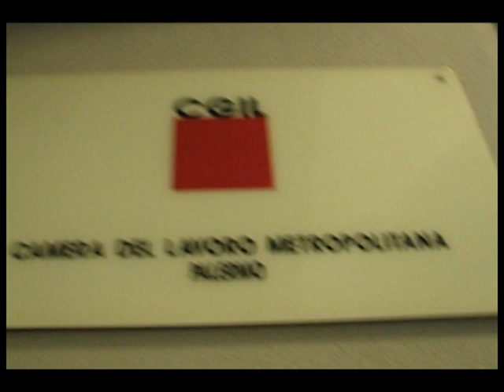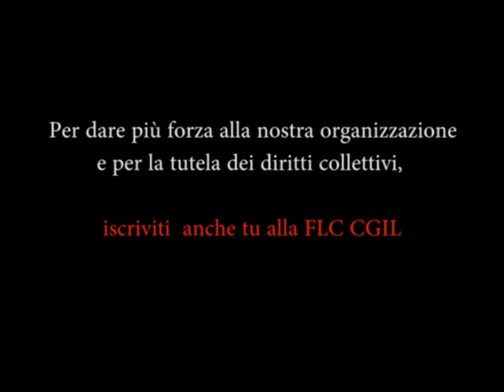Video Campagna Tesseramento FLC CGIL Segreteria Provinciale di Palermo L'ignota sognatrice